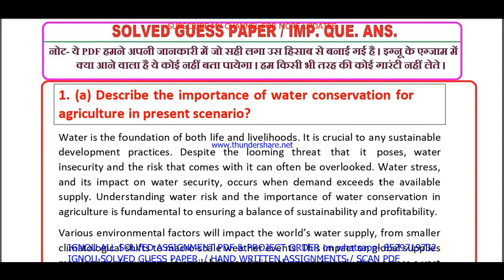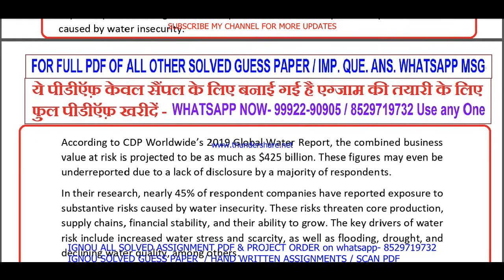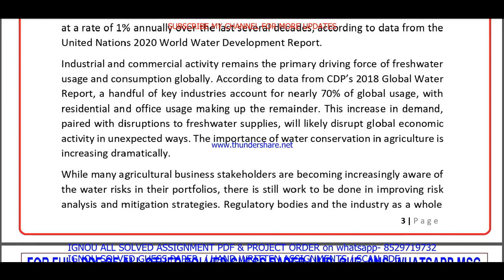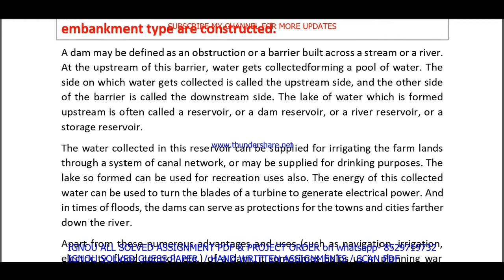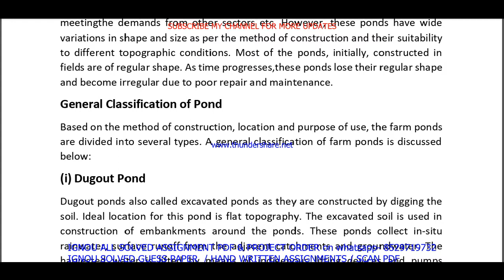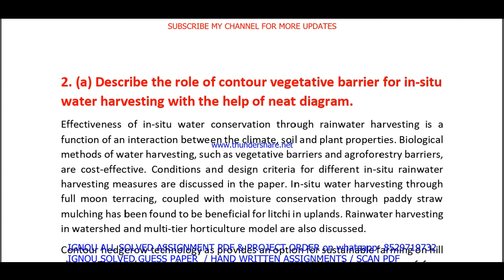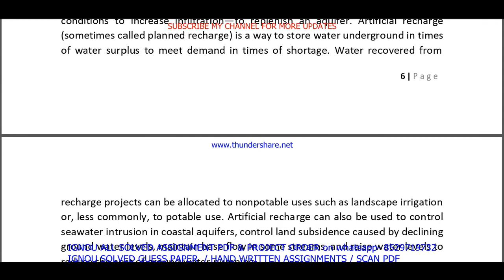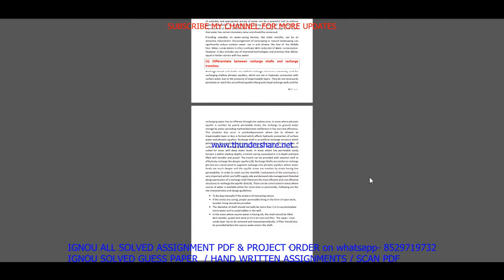ONR 003 important questions / onr 3 previous year question paper in English / bag study material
Thanks

onr 003 study material,
onr 003 previous year question paper,
onr 003 important questions,
onr 003 important questions with answers,
onr 003 previous year question paper in English,
onr 3 study material,
onr 3 previous year question paper,
onr 3 important questions,
onr 003 question paper in English,
onr 003 question paper 2022,
onr 003 important question,
onr 003 suggestion questions,
onr 003 question paper pdf download,

bag important questions with answers,
bag previous year question paper in English,
ignou bag question paper in English,
bag question paper 2022,
ignou bag important question,
bag suggestion questions,
bag question paper pdf download,
ignou bag guess paper in English,
bag exam notes in English,

onr 003 guess paper in English,
onr 003 exam notes in English,

ignou onr 3 important question,
onr 3 guides in English,
onr 3 ignou,
onr 003 sample paper in English,
onr 003 books in English,
onr 003 classes in English,
onr 003 classes,
onr 3 in English,
onr 3 full class in English important questions,
onr 003 unit 1,
onr 003 assignment,
onr 3 assignment pdf,
onr 3 chapter 1,
onr 3 full class,
onr 3 class unit in English,
onr 003 class unit in English 2022,
onr 3 full class in English,
onr 003 exam questions with answers,
onr 3 exam solved question paper,
onr 003,
onr 003 question paper,
onr 003 class on important questions,
onr 003 important questions with solution 2022,
onr 003 full classes on important question,